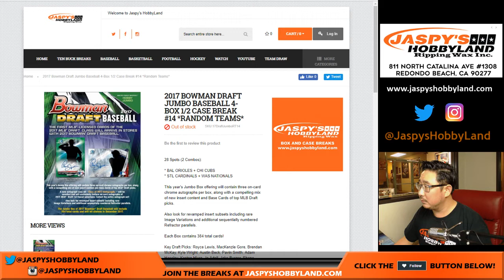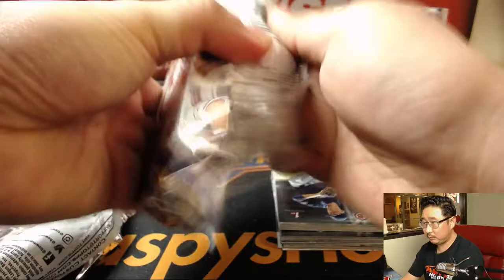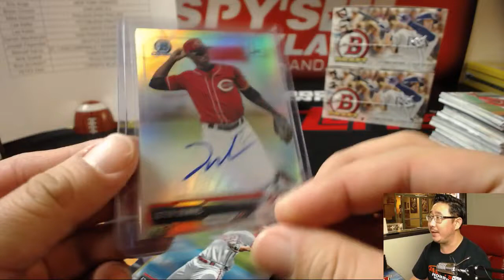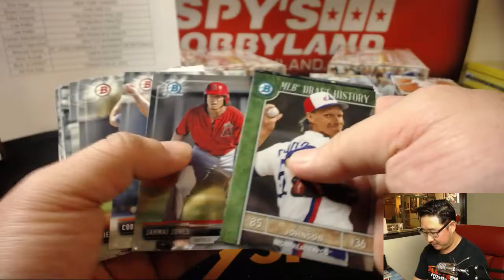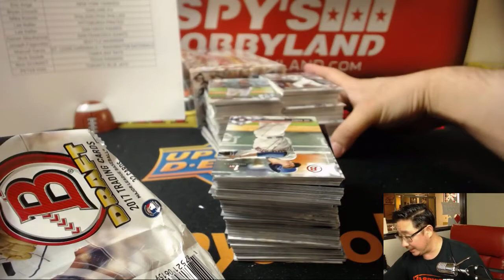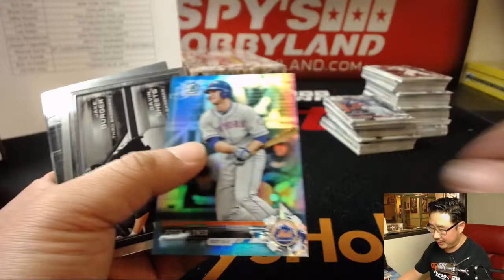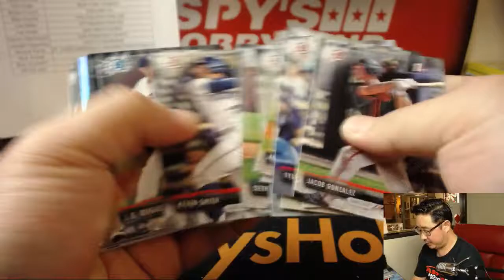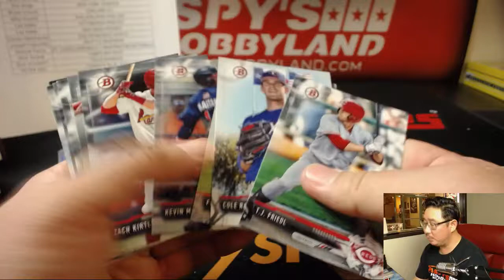We., 12/13/17 [4Box RT] #14 - 2017 Bowman Draft MLB Baseball